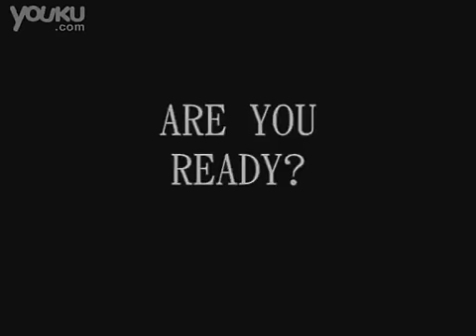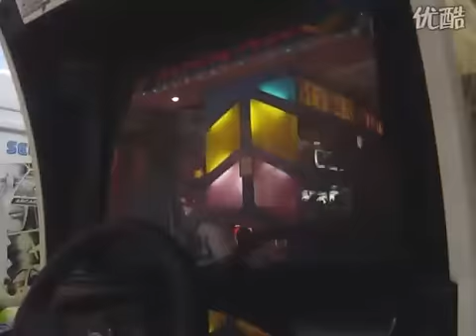WATER EVO4 Akagi DH Dry 2'20"533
by 2010